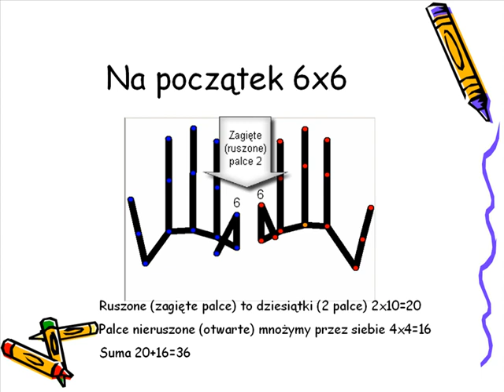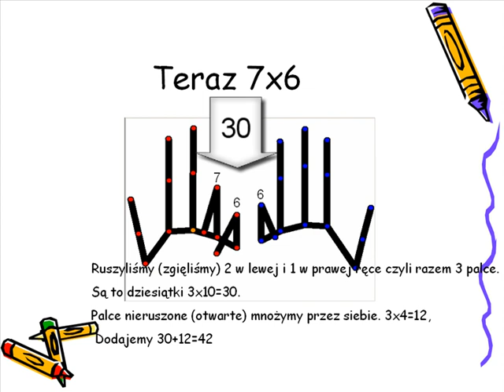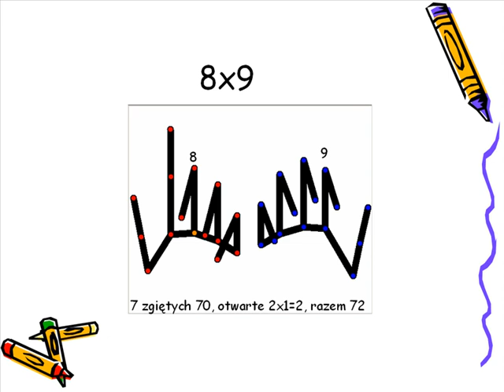Mnożenie na palcach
Uczy tabliczki mnożenia na palcach powyżej 5